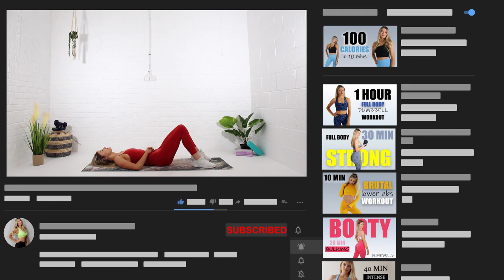15 MIN INTENSE AB WORKOUT | no repeat, lower abs fat burn at home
This advanced ab workout is specifically designed to tighten and tone your lower and upper abs.
It consists of 18 no repeat exercises, each lasting 40s, followed by a 10s rest.
It is a bodyweight only workout so no need for any equipment, just a mat.

Remember that it is not possible to burn fat of one specific body part and not others. Fat loss is a combination of exercise and well balanced diet.

However, by strengthening your core including your lower abs your stomach will be tighter and more toned.

It's totally voluntary, and I still love you if you choose not to 😊